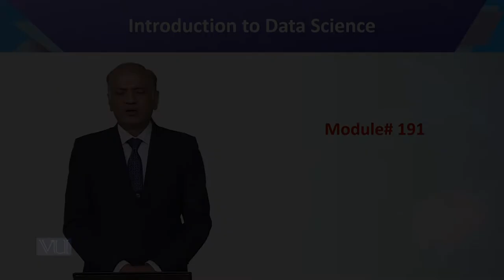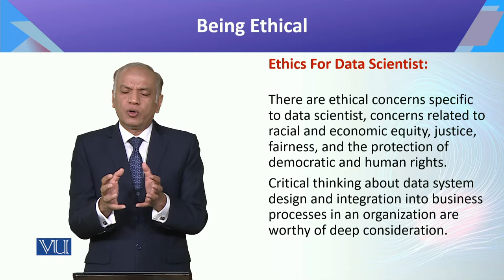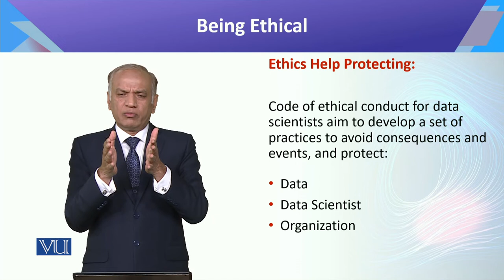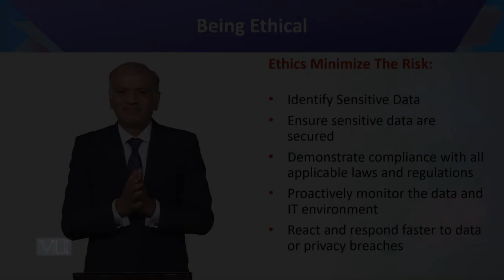CS442_Topic191 | Introduction to Data Science